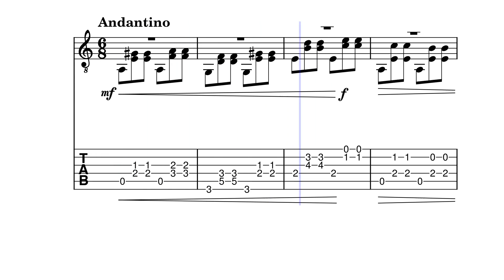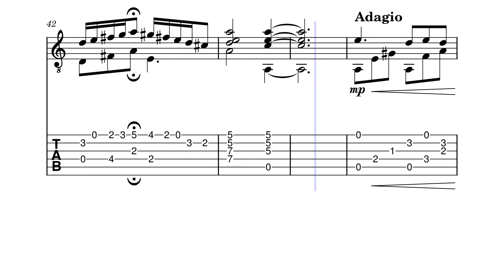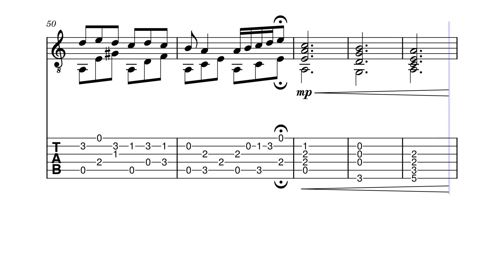For Guitar 5-6-2024 by HBosler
For Guitar 5-6-2024, Andantino in a-minor.